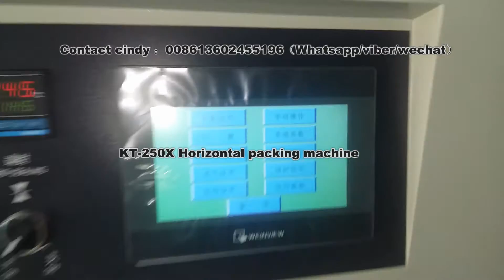pillow type packing machine,red date/Chinese jujube packaging machine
1:Double transducer control, flexible bag length cutting, operator needn't to adjust the  unloading working, saving time and saving films.
2:human-machine operation, convenient and quick parameter setting.
3:Self diagnosis failure function, clear failure display.
4:High sensitivity optical electric color mark tracking &digital input cut position which makes
5: Separate PID control to temperature, suitable for various packing materials.
6:Stopping the machine in selected position, no sticking to the knife and no waste packing film.
7:Simple driving system, reliable working, convenient maintenance.
8: All the controls are achieved by software, convenient for function adjusting and upgrading.